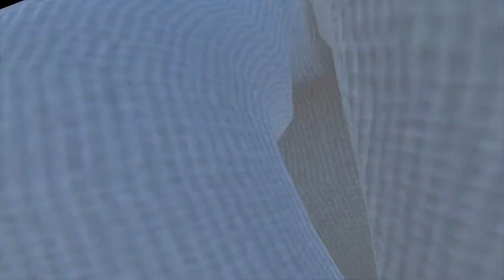Concert Ruined... (VRChat #159)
Note: This took place after Blade.exe traumatized Alex.
Blade.exe went to find his next victim which is during her concert. He decided to interrupt AG's concert and torment her. How will it be done? Find out now!

Credit for the outro: @TVariaSailorPeace
Credit for the thumbnail art: @emilythesonictuber5336
Credit for the VRChat logo: @BravetheCat